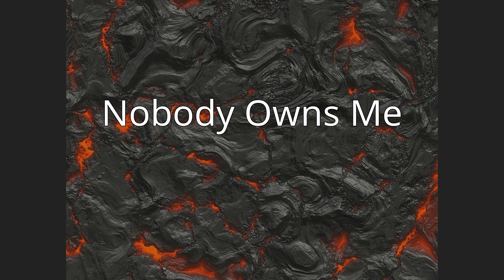Nobody Owns Me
Nobody Owns Me (Swedish: Mig äger ingen) is a 2013 Swedish drama film directed by Kjell-Åke Andersson. The film is based on the novel of the same name by Åsa Linderborg, and stars Mikael Persbrandt, Tanja Lorentzon och Sten Ljunggren. Mikael Persbrandt was nominated and won in the category Best Actor in a Leading Role at the 49th Guldbagge Awards.